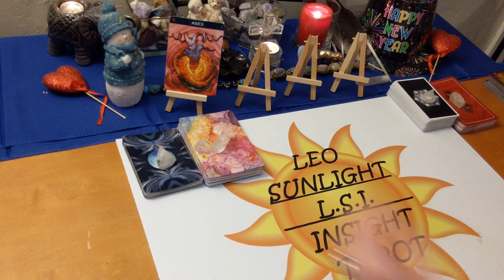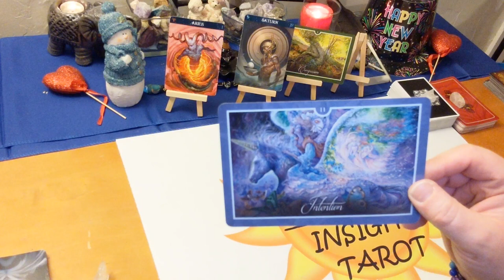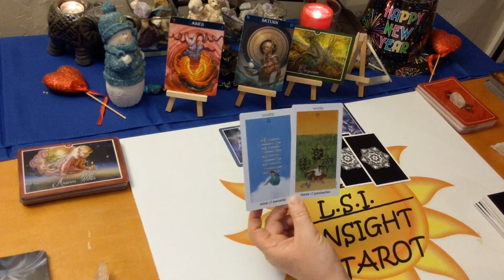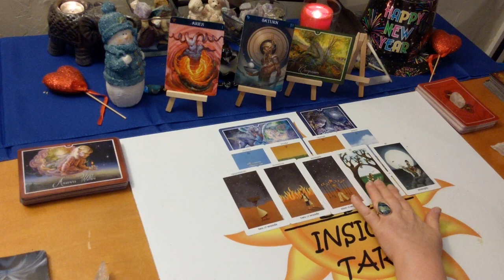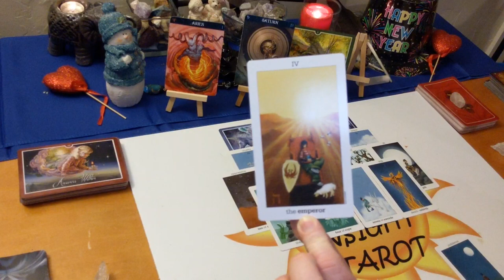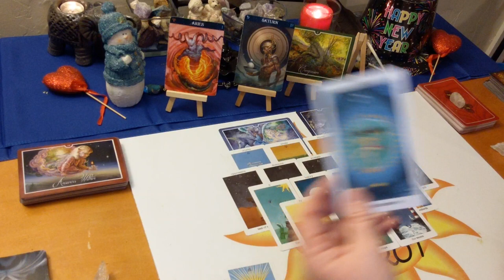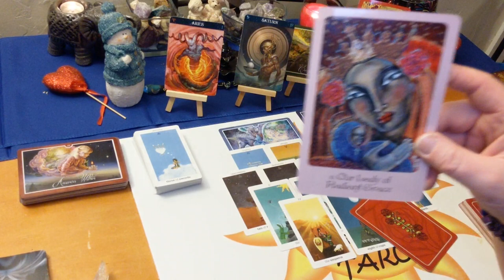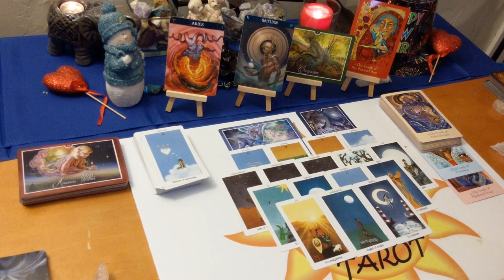Aries Love "Someone Needs to Make Major Changes" February 2020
🎴Decks used:
Sun & Moon Tarot – Vanessa Decort